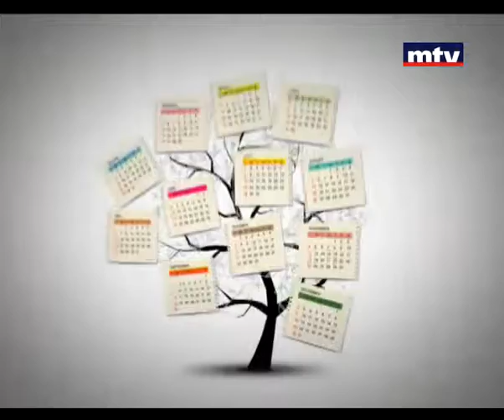Bloc Note - Ramzi Salameh 11/11/2013